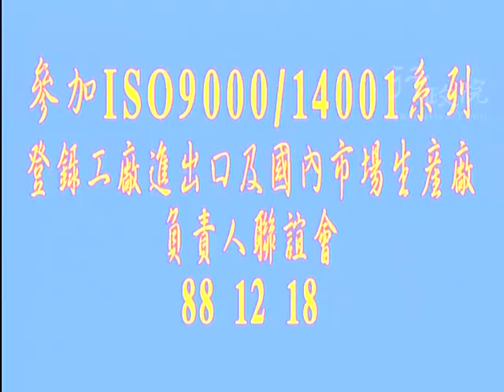1999年12月18日蕭萬長院長參加ISO9000／14001系列登錄廠商負責人聯誼會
1999年12月18日蕭萬長院長參加ISO9000／14001系列登錄廠商負責人聯誼會